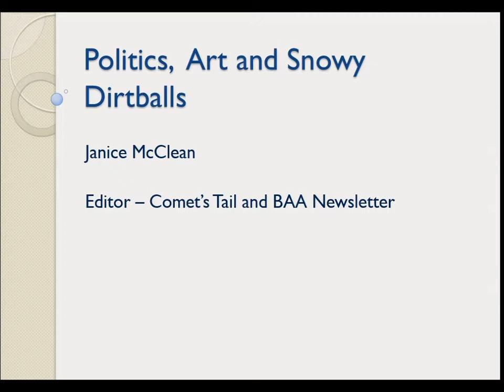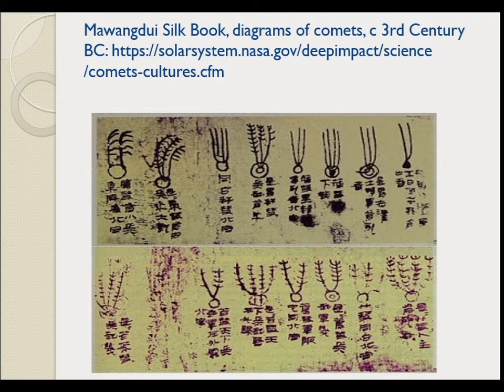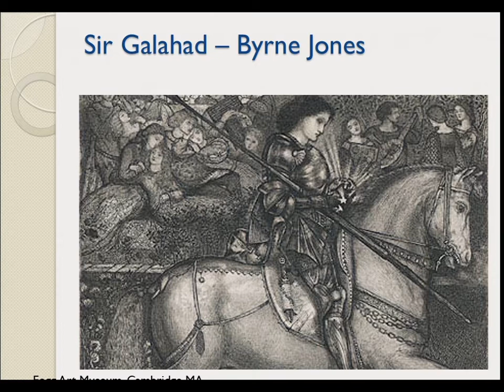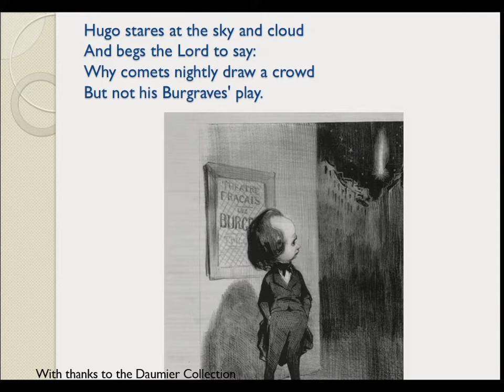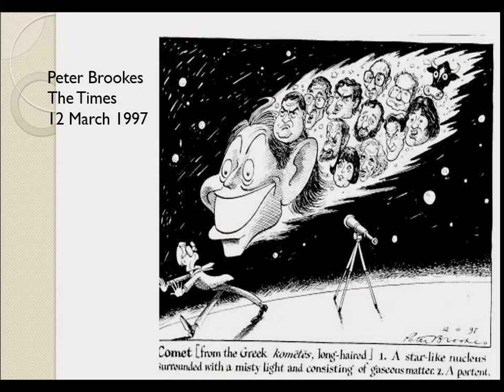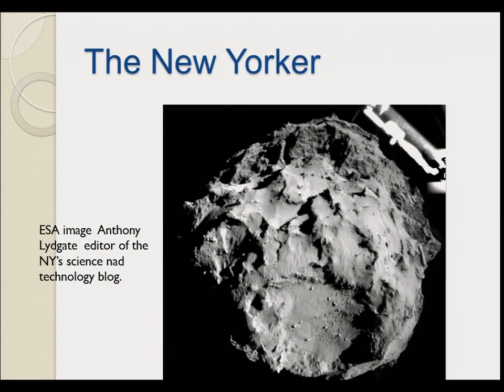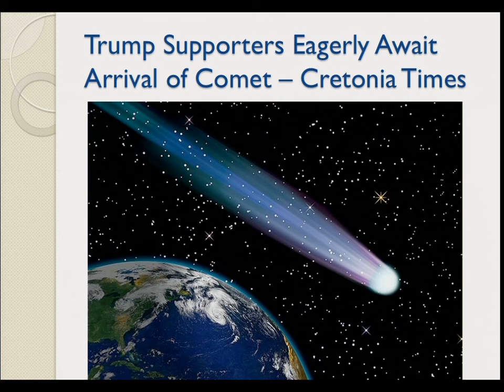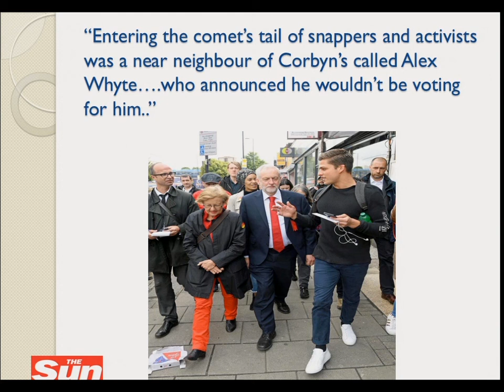05 - Politics and dirty snowballs (McClean)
A talk given by Janice McClean at the BAA Comet Section meeting on Saturday, 17th June 2017.